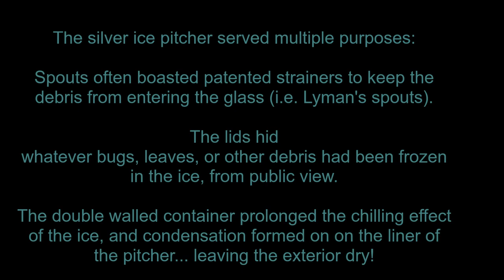The American Silver Museum presents: Simpson Hall Miller 'Eagle' Ice Pitcher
This video explores and explains how double-walled ice pitchers changed the way iced drinks were served in the mid-1800s.   Ice was a precious commodity that was carved from lakes, chiseled from mountains, and then carted to be stored in ice houses.   The ice was not strained, or purified, so it contained a lot of debris.   The double-walled ice pitchers were invented by the Stimpson family (James & James H, father/son).   Their invention revolutionized the way American's enjoyed their beverages.  Iced drinks were the height of luxury, and the Stimpson's invention made such luxuries available to a burgeoning middle class!

This particular ice pitcher was created by Simpson Hall Miller.  Simpson, Hall, Miller (and other manufacturers) paid the Stimpsons to utilize the technology, while adorning the product with their own aesthetic sensibility.

The American Silver Museum has an entire page devoted to Double walled ice pitchers.  We're a digital museum experience that can be enjoyed on an iPod, iPad, Laptop, or desktop device!

Thanks for visiting The American Silver Museum!